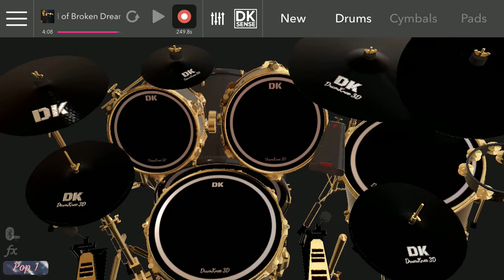Green day " Boulevard of broken Dreams with Drum knee App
Drum Knee GREEN DAY by Drummer ablos Use Drum Knee apps👌👌👌✊🏿✊🏿👌👌